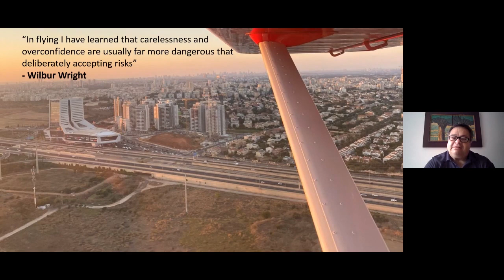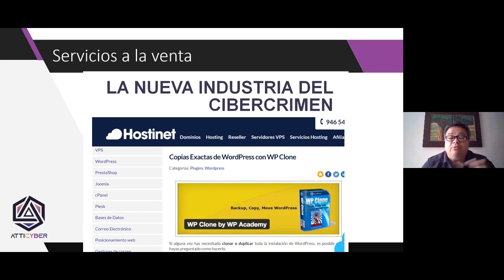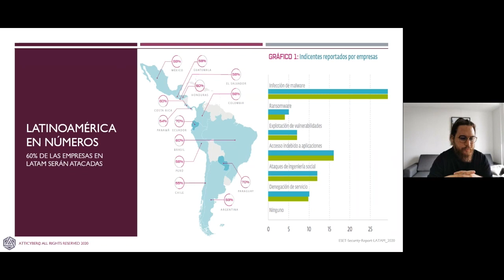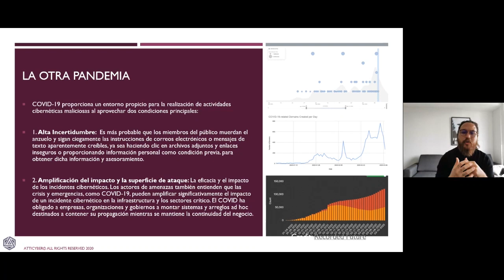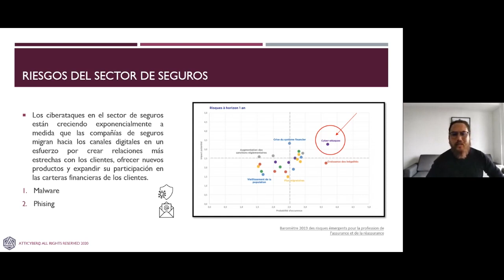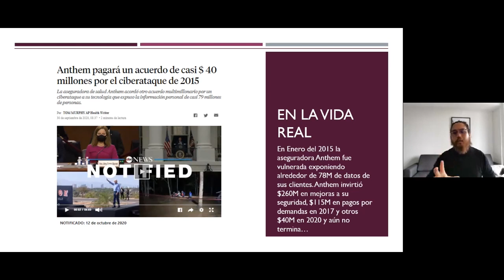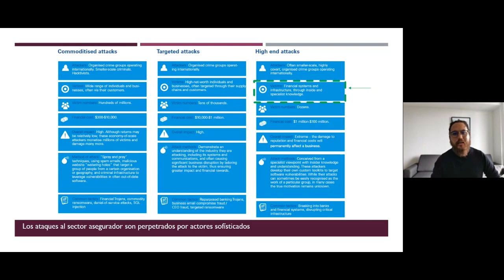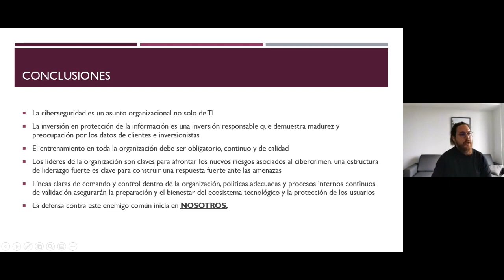Ciberseguridad, II Semana de Riesgos, 2020.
II Semana de Riesgos, 2020
Expositor: Esteban Jiménez, Fundador y Director de Tecnología de ATTI CYBER.

Grupo INS.